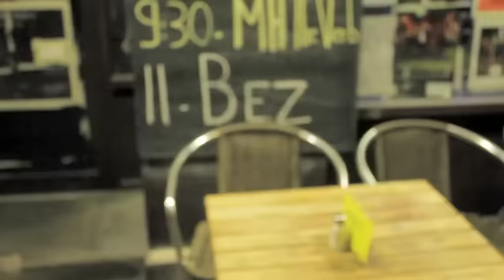My Africa Is features Bez in New York City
My Africa Is caught up with Nigerian artist Bez, during his mini tour of New York City.